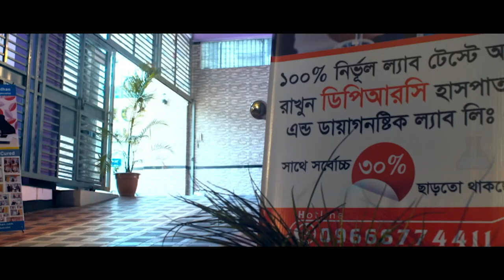সারা শরীরে ব্যাথা ও হাটু ব্যাথার রোগী, DPRC থেকে চিকিৎসা নিয়ে বর্তমানে কি অবস্থায় আছেন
I Patient with body pain and arm pain, present condition after go home from DPRC Hospital.